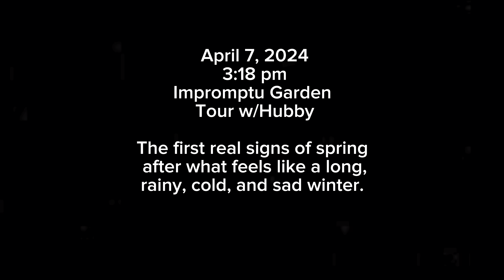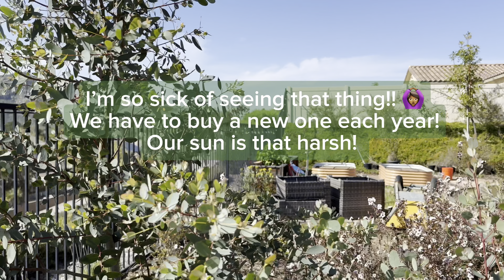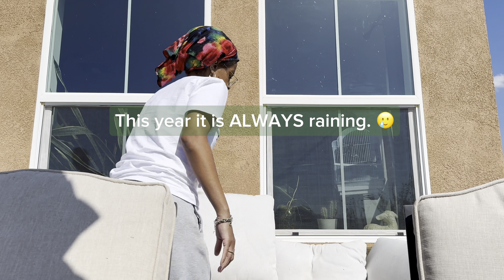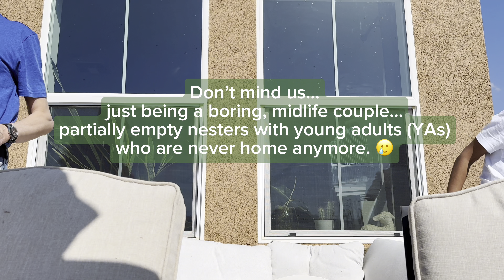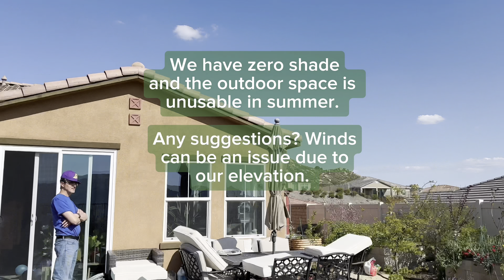Walking through our spring garden || I can't get over how beautiful spring is 😍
I started filming a quick walkthrough and update of the garden, and then Edward came out to see what I was gushing about. Come along with me as I walk the old man through the garden to see if our winter hard work paid off.

In this video I share a walk through of the garden in early spring, and include in it some pictures of what we started with five years ago, what things looked like right after we had it professionally landscaped (what we are trying to "rehab"), and also a look at our former garden. I kept my former garden for over 17 years and it continues to be an inspiration for this garden.

We chat about some plans we have for May and what we might do to solve our (lack of) shade issue.

00:00 Preview
00:55 Grapes leafing out
01:24 Sweet peas!
02:03 Mixed Floral Beds
03:12 Ranunculus!
03:46 California Poppy Volunteers
04:00 Edward joins me ☺️
04:32 Summer Vegetable Bed
05:50 Edward's 1st look at the Ranunculus
10:44 Blueberries
12:37 Apricots
15:13 Recovering Eucalyptus Tree
15:36 Perfume Factory Rose leafing out
15:48 Tea & Herb Bed
16:12 Rose Bed "tour"
17:21 "Tulip" & Wildflower Planter issues
18:55 Future Zinnia Bed
22:44 Overwintered Dahlias
24:35 Future Fairy Garden home?
26:49 A little clean-up & couple chat
30:35 Throwback pictures
31:16 Our old garden pictures